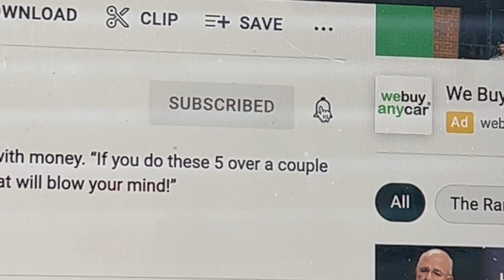THANK YOU!!!-You Won't Believe What's Next!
Hey wait till you see what's coming! I'm so exited to bring you my next video series! From the History Mystery Man to you...THANKS!